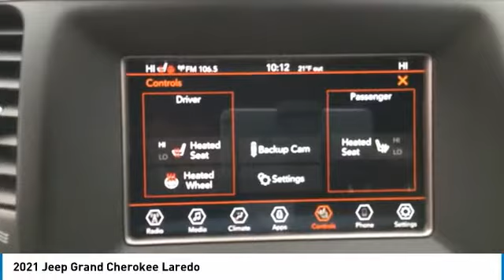2021 Jeep Grand Cherokee Elma NY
2021 Jeep Grand Cherokee available in West Seneca, NY at Transitowne Jeep Chrysler Dodge RAM. Servicing the Elma, Orchard Park, Cheektowaga, Hamburg, Lancaster, NY area.

2021 Jeep Grand Cherokee - Stock #: E21283 - VIN#: 1C4RJFAG9MC527199